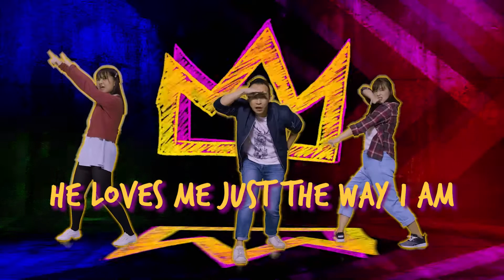Kids Praise Party: Royalty - Hillsong Kids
HopeKids is the children’s ministry of Hope Singapore. We hope to see kids in the city and in the world connect to Christ!